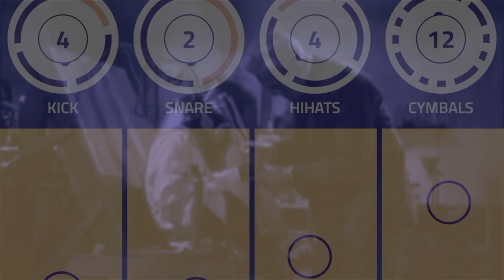Gloves OFF! - Season 2 Premiere - Frank Serratore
Episode 16 marks the first episode of Season 2 of Gloves OFF with the Brahmas VP Chad Siewert at the helm and Brahmas Director of Communications Samuel Sequenzia producing the show about Hockey talk. Season Two kicks off with a truly insightful conversation with Air Force Academy Falcons Head Coach Frank Serratore! Coach Serratore has been the leader of Falcons Hockey for over 25 years and has an encyclopedia-breadth knowledge of Hockey at all levels. Enjoy the behind the curtain look into what makes the Armed Services teams unique, and what qualities in a human they seek when adding to the program. Serratore's knowledge of the NAHL is equally as impressive as his knowledge of Brahmas Hockey history as well as current players that have garnered his attention through the years. Wildfong, Brennan, USHL, NA3HL, Service & Opportunity are themes which are touched upon and expounded in this remarkable episode. To be nearer to point, how the coach senses a League of Opportunity supplies the players with the specific attributes he needs and why. Sub70 Golf joins Farmers Insurance Plussier Agency in sponsoring Gloves OFF! and the lads are loving the new Sub70 hats and stickers, looking sharp as the Brahmas close out the regular season strong and get their heads right for the Robertson Cup playoffs right around the corner! New theme music collab with DJ J$ taboot. Good times!